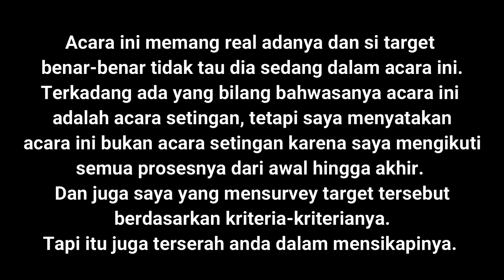Keseruan Bersama Crew Pantang Ngemis 13-16 Sept 2018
inilah keseruan saat bersama dengan crew pantang ngemis Gtv saat di magelang 13-16 September 2018.
Beberapa video ini saya ambil saat di lokasi ngumpet dan sebagian setelah Penggrebekan (Target sudah lolos 3 chalenge)